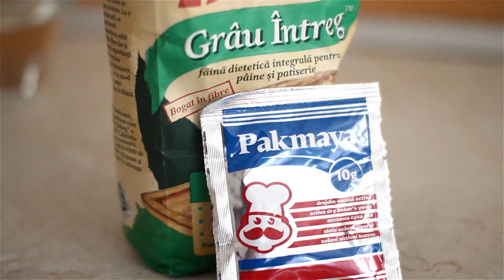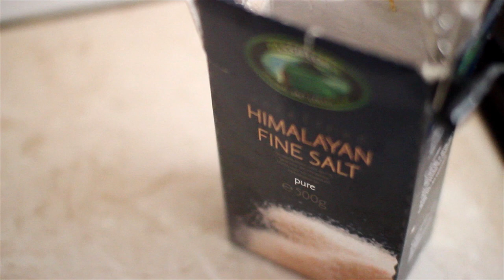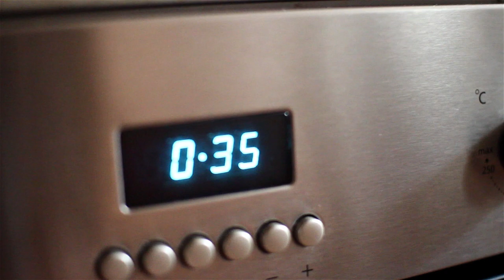Reteta de Paine Integrala | Alex Basaraba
Ingrediente:
-Faina integrala de grau  1kg
-Drojdie uscata 1plic de 10gr
-Apa 650-670ml
-Sare  1lingura/20gr
-Zahar brun 1lingurita/ 5-7gr
-Ulei de masline   aprox 2 linguri

De ce sa-ti faci paine acasa? Cand poti sa o cumperi cu zero efort. Raspunsul este simplu, pe langa faptul ca driblezi e-uri, de multe ori aditivi nedigerabili, ai satisfactia ca ti-ai facut tu painea.